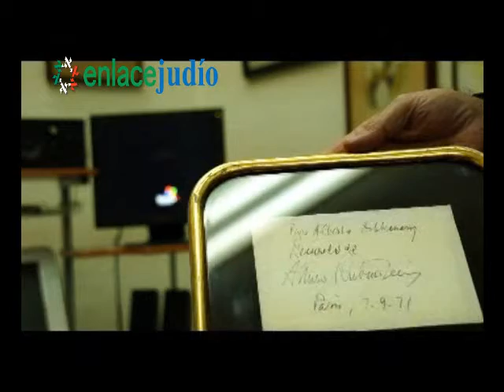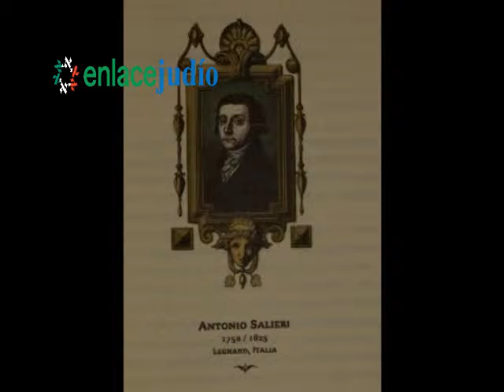Enlace Judío - Alberto Askenazi nos presenta su libro "Los Compositores"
Alberto Askenazi, viejo amigo y conocido de y sus seguidores, nos cumple lo prometido: la presentación de un nuevo libro, Los Compositores, Anécdotas y algunos datos curiosos. Sin embargo, Alberto, que siempre piensa a lo grande, le imprimió a su libro algunas peculiaridades. Como que la obra fue prologada por uno de los músicos mexicanos más connotados, el Maestro Luis Herrara de la Fuente. Y, por el otro lado, que la presentación se llevará a cabo el próximo 3 de febrero en la Sala Manuel M. Ponce del Palacio de las Bellas artes.

Reportaje: Enrique Rivera

Edición: Enrique Rivera

29 de enero de 2013